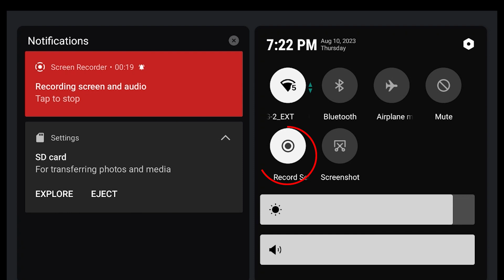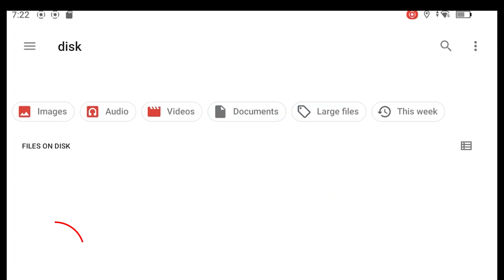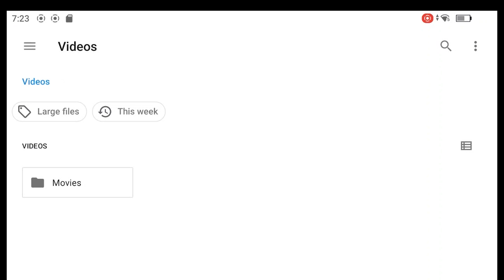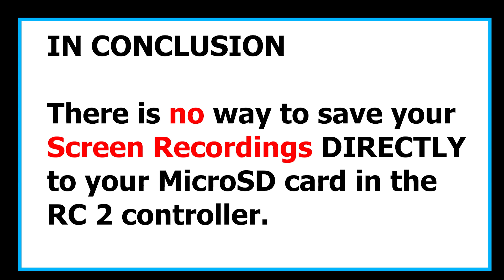AIR 3 RC 2 Screen Recording and Where It's Stored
In this video, we learn how to Screen Record using the RC 2 and how to store the screen recording on the microSD card in the RC 2. We will explain how to SWITCH storage location and whether or not it pertains to the Screen Recordings location.